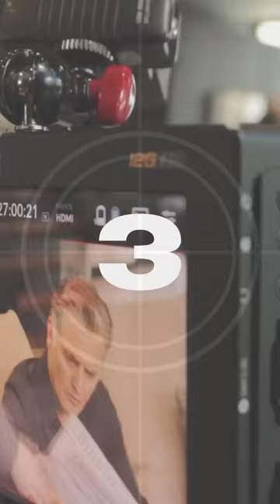Juan Soler en AmoresQueEngañan… ¿Listos?